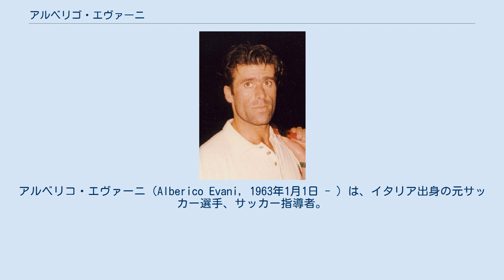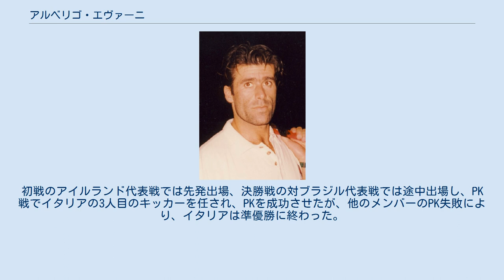アルベリゴ・エヴァーニ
カッラレーゼ・カルチョの選手
アルベリコ・エヴァーニ（Alberico Evani, 1963年1月1日 - ）は、イタリア出身の元サッカー選手、サッカー指導者。
ポジションはMF（左サイドハーフ）。
現・サッカーU-23イタリア代表監督。
現役時代は豊富な運動量と戦術理解を生かし、主に左サイドハーフとしてプレーをした。
エヴァーニのファーストネームは現役時代からアルベリゴ（Alberigo）と表記されてきたがこれは誤りである。
 13年間、ACミランの選手として活躍し、数々のタイトル獲得に貢献、ACミランの殿堂入りも果たしている。
もともとはサイドバックとしてプレーしていたが、ニルス・リードホルム監督により攻撃的ポジションにコンバートされ、その風貌やプレースタイルからACミランのコンティとの異名を取った。
 1989年トヨタカップの対アトレティコ・ナシオナル戦では両チーム無得点で迎えた延長戦119分に直接フリーキックから決勝点を決め、MVPに選出された。
翌年のUEFAスーパーカップ、UCサンプドリア戦のファーストレグではゴールを決め、優勝に貢献した。
 1993-94シーズンからはルート・フリットと共にサンプドリアに移籍し、中心選手の一人として同シーズンのコパイタリア決勝、アンコーナ戦ではPK獲得によるゴールを決めて優勝に貢献した。
1997-98シーズンにACレッジャーナ1919でプレーしたのを最後に現役を引退した。
 1991年にはイタリア代表に選出され、1994年のワールドカップ・アメリカ大会に出場。
初戦のアイルランド代表戦では先発出場、決勝戦の対ブラジル代表戦では途中出場し、PK戦でイタリアの3人目のキッカーを任され、PKを成功させたが、他のメンバーのPK失敗により、イタリアは準優勝に終わった。
 ACミラン サンプドリア